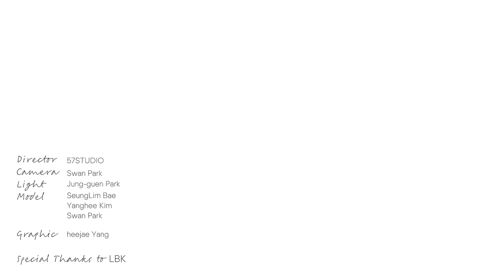COLDFRAME Traits of Bone Collection _ Product Clip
COLDFRAME
Traits of Bone Collection

Client: CLODFRAME
Director: 57STUDIO
Camera: 박수환 (Swan Park)
Light: Jung-guen Park
Model: Bae Sunglim, Yanghee Kim, Swan Park
graphic Heejae Yang